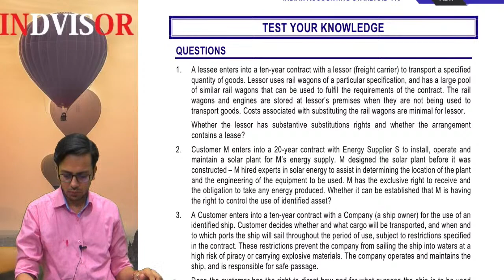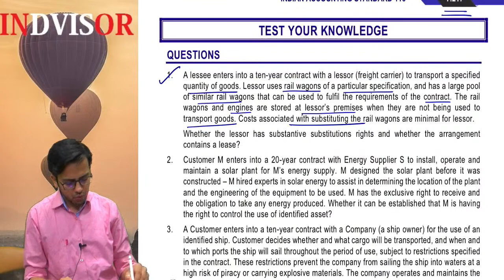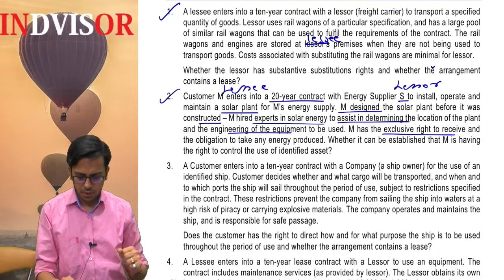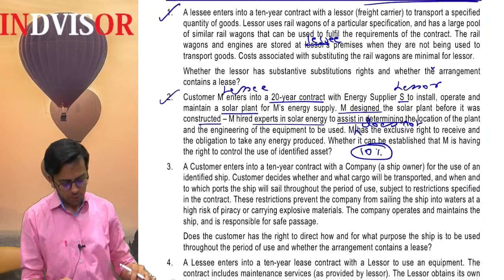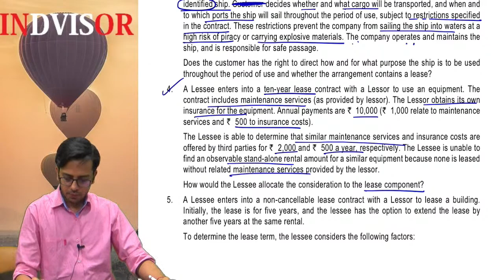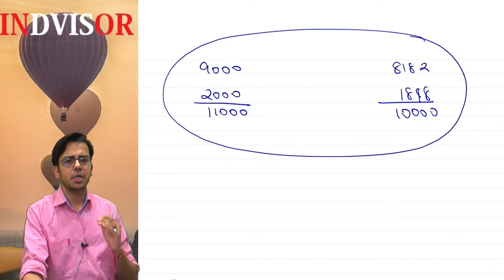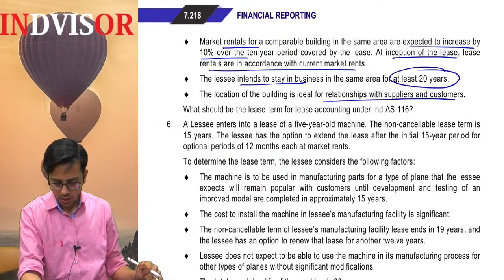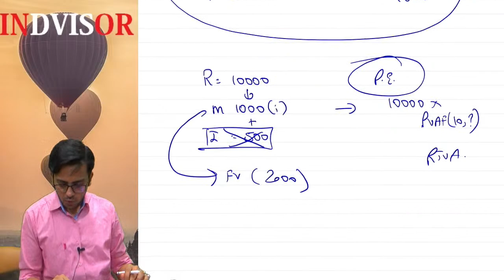CA Final FR | Ind AS 116 | Leases | ICAI Module | CA. Sumit Sarda